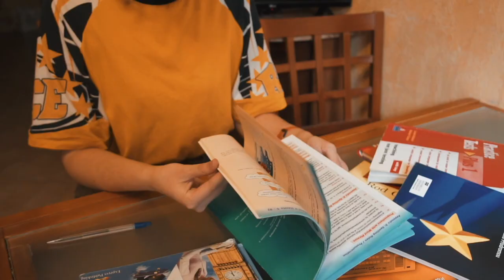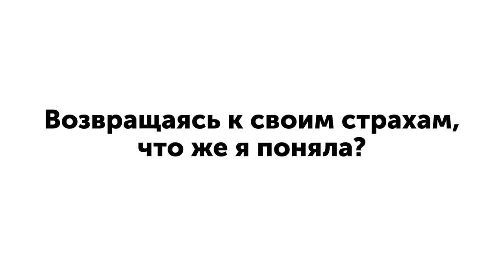КАК НАЧАТЬ ПРЕПОДАВАТЬ АНГЛИЙСКИЙ. ОПЫТ и СОВЕТЫ УЧИТЕЛЯ Skyeng I Handy Hacks I Выпуск #30 I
В новом выпуске Настя расскажет, как она перешла на преподавание онлайн и что получила в результате. Также вы узнаете:
• Почему обучать взрослых английскому проще, чем детей
• Какие занятия эффективнее – онлайн или оффлайн
• Почему ученики и учителя переходят на онлайн